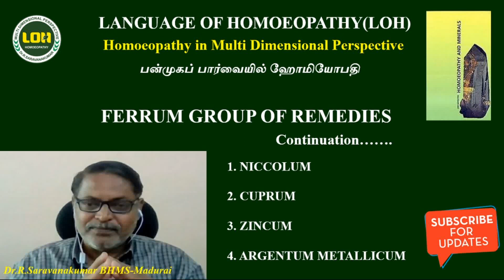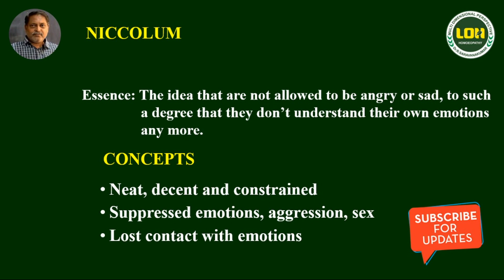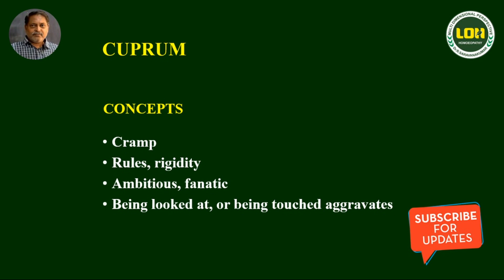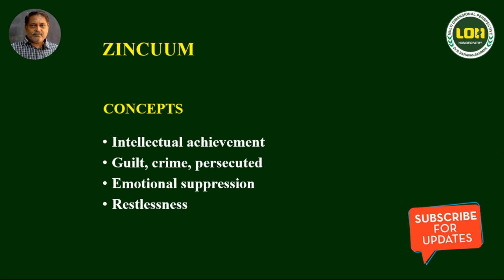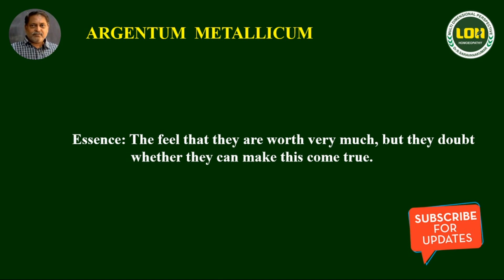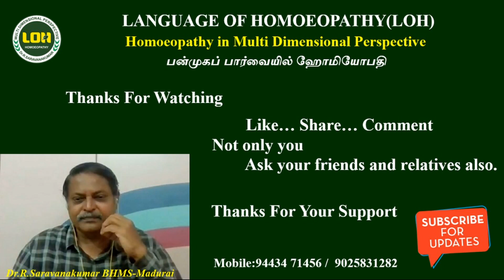FERRUM GROUP OF REMEDIES Continuation.....# JAN SCHOLTEN # Explained by Dr.R.Saravanakumar BHMS